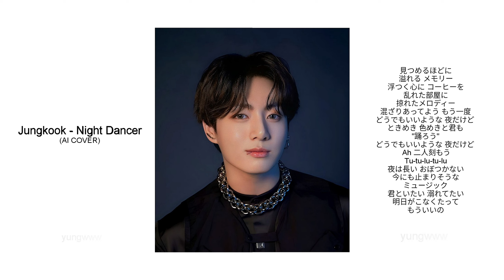Jungkook — Night Dancer | Imase AI Cover | Yungwww